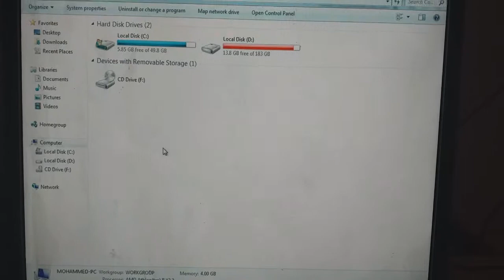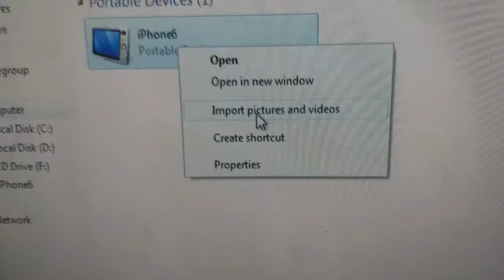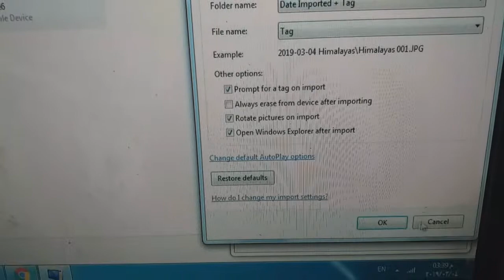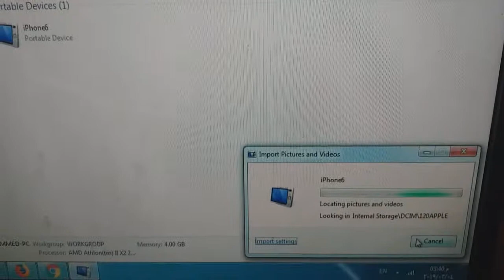نقل الصور من الايفون الي الكمبيوتر بدون برامج